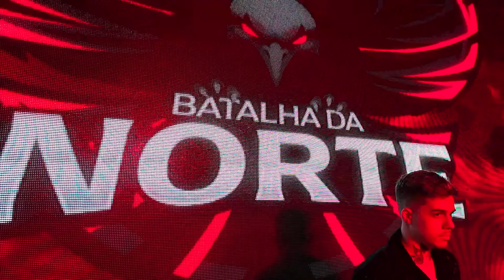(GOAT’S 👑) APOLLO, KANT, SALVADOR e BIG MIKE x MAGRÃO, FLP, WL BXD e GRAFITEH | 1 FASE | VALHALLA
⭐CONHEÇA A ESTRELA BET⭐

Venha assistir a Batalha da Norte AO VIVO!
🕢 Toda Sexta-feira, a partir das 20:00 (de graça)
📌 Praça Margarida de Albuquerque Gimenez, Santana - São Paulo (SP)
(As lives acontecem naquele app roxinho)

✔ CONHEÇA NOSSA EQUIPE!

CEO E DJ: Aluado | @aluadomeuparceiro
CEO E PRODUTOR: Viajante | @mcviajante
APRESENTADOR: Shade | @shadeemc
APRESENTADOR : And | @manoand011
LIVE E MARCAS: Claudin  | @claudinruindade

FOTO DA THUMB POR WEST BLUE (@westblue__)

EQUIPE DE FILMAGEM:

Carlos | @carlos_videomaker_
Ricardo | @ricardo_flybears